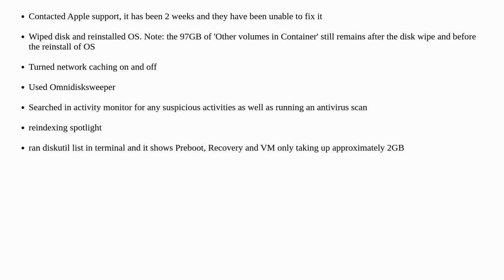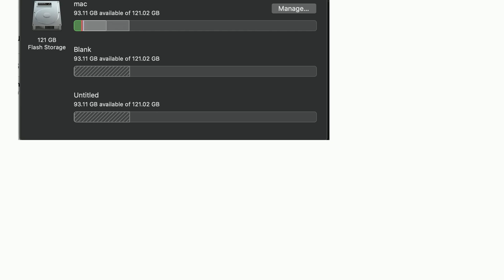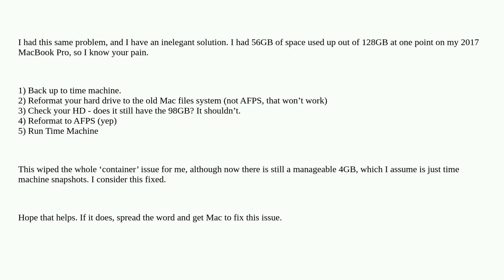Apple: How to delete storage in 'Other Volumes in Container'?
How to delete storage in 'Other Volumes in Container'?

  disk-volume storage disk-utility